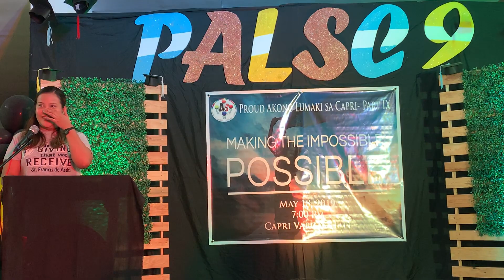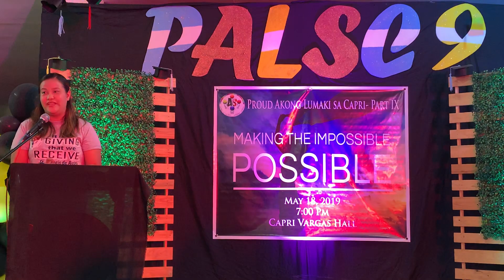PALSC IX: Cheng